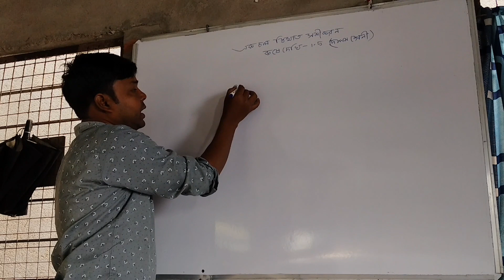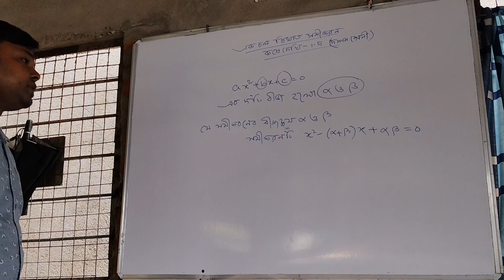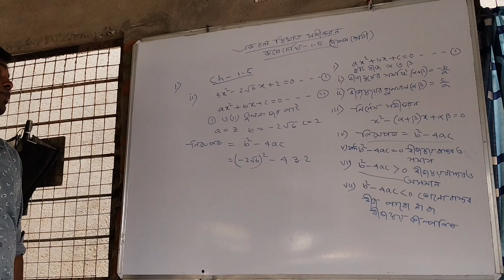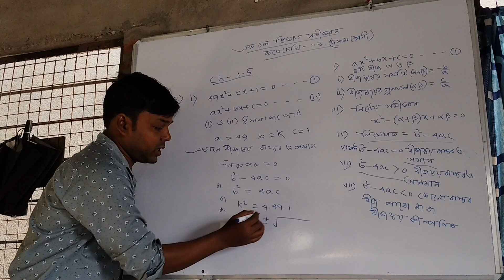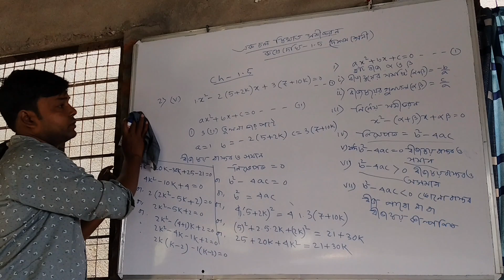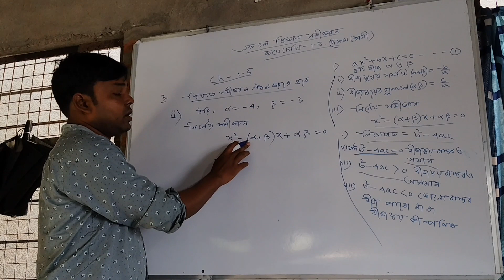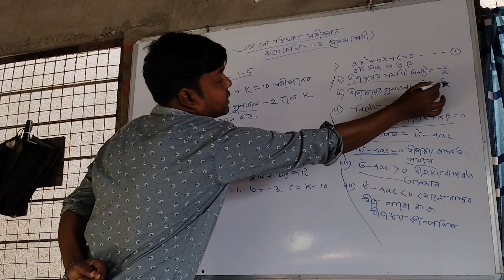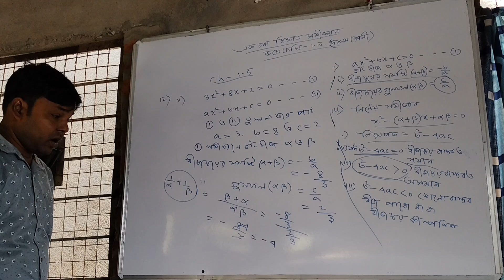দশম শ্রেণির কষেদেখি ১.৫ এর১,২,৩ও১২এর দাগ।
কষেদেখি ১.৫এর১,২,৩ও১২এর দাগ (দশম শ্রেণি).